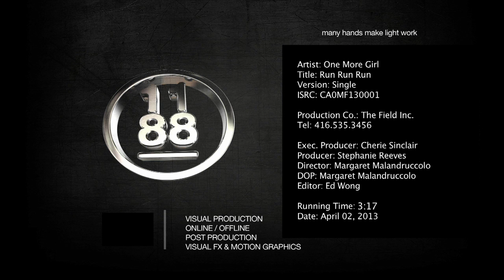Run Run Run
It's here!!! 'Run Run Run' - our newest video was just released to CMT!! Hope everyone likes it. We'll be looking for you all

Love, Britt & Carly